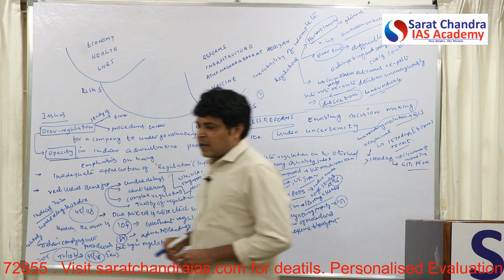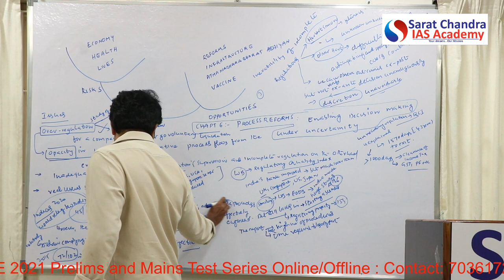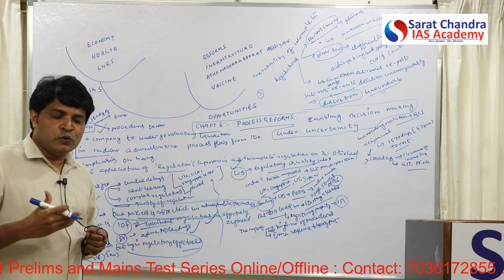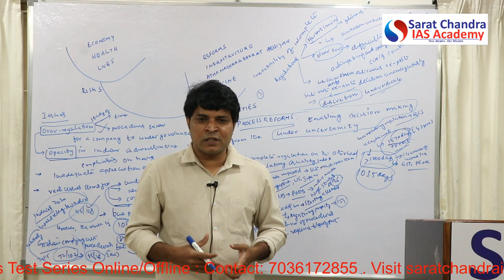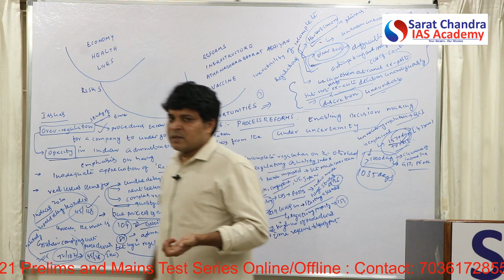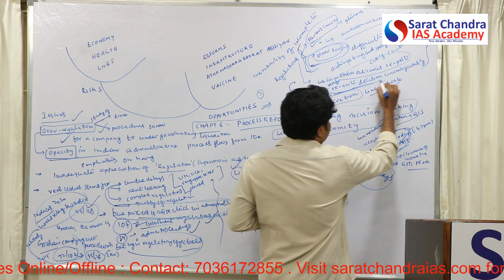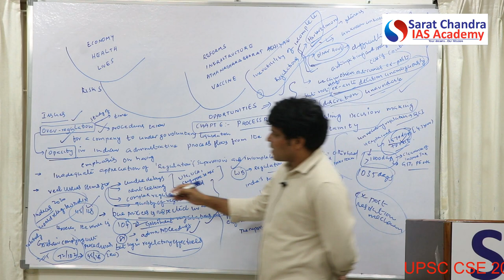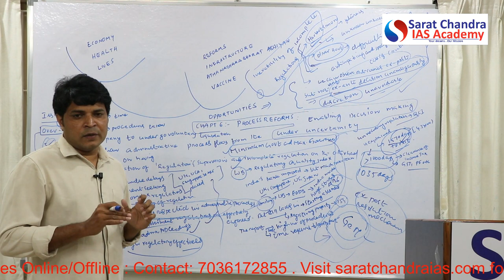Economic Survey 2020-21 Chapter 6 for UPSC Civil Services Exam by Thirupathi Rao